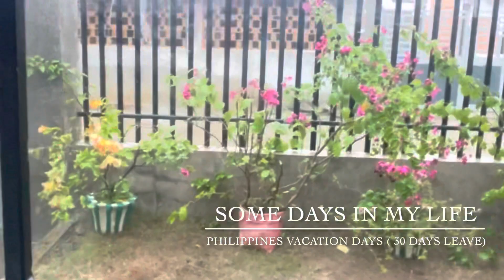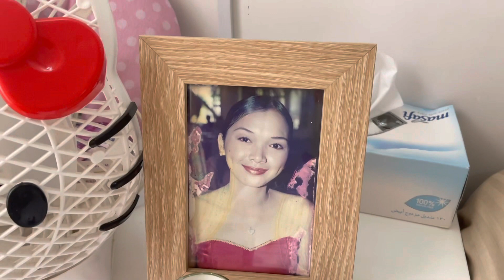HOUSE TOUR PART 2| Living Room and Bed Room Update|Deca Homes|Katas ng OFW.